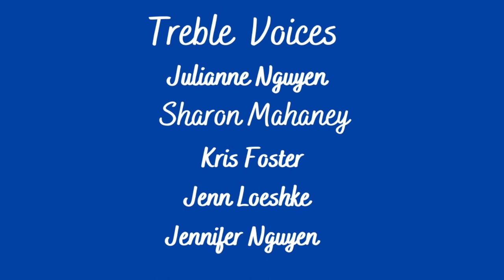O CRUX AVE